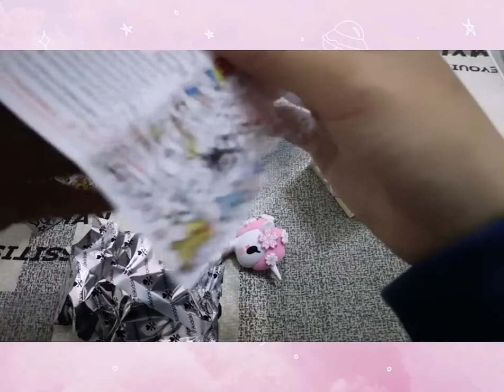RABBIT's FILM #007 | Blind box UNBOXING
/ ʀᴀʙʙɪᴛ's ғɪʟᴍ ᴄᴏʟʟᴇᴄᴛɪᴏɴ ʜᴀʟʟ* /